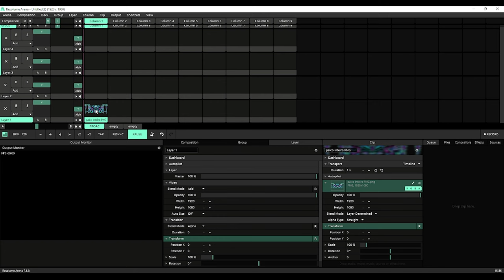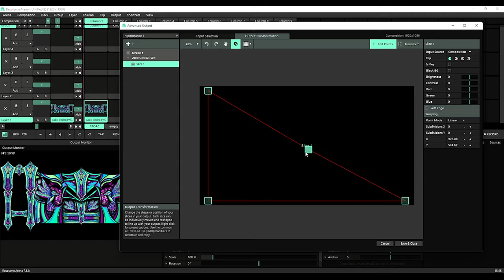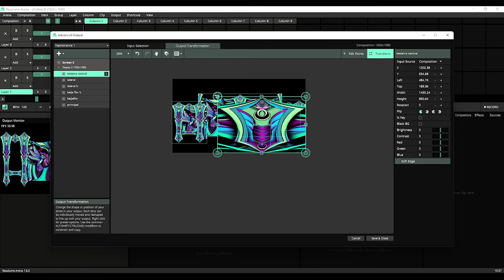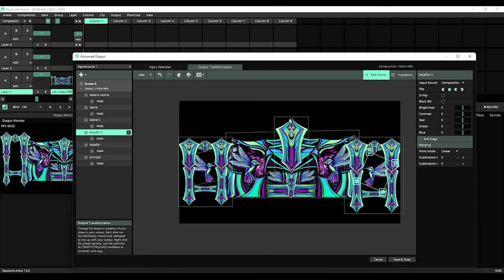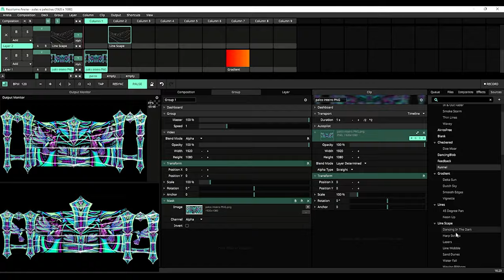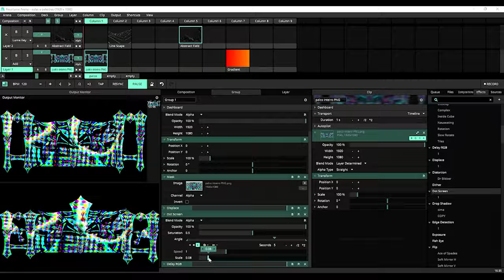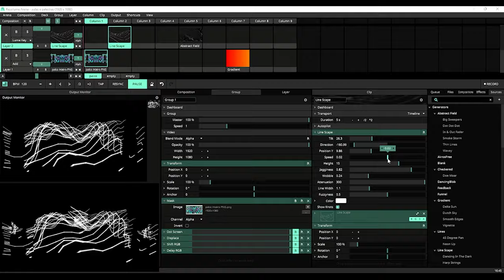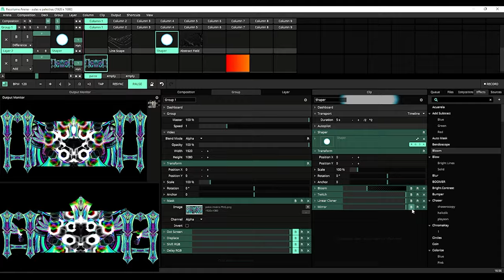Introdução ao Vídeo Mapping PROAC 39/2021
Projeto aprovado no edital 39/2021 categoria c, técnicos da cultura.
Patrocinado pelo Governo do estado de São Paulo por meio da Secretaria de Cultura e Economia Criativa.

Básico de Resolume Arena, Mapping, efeitos e dicas.